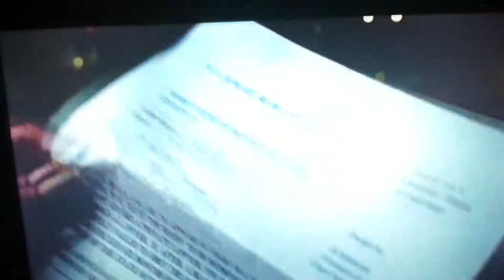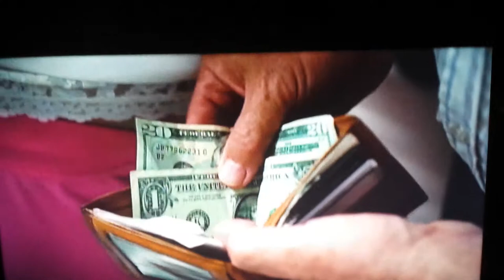CLIP : Bill Murray St . Vincent